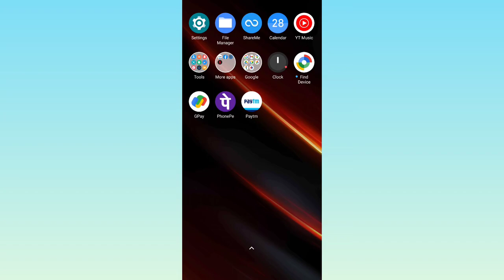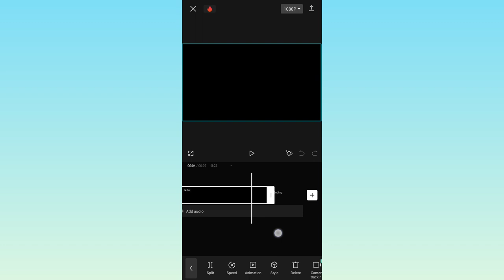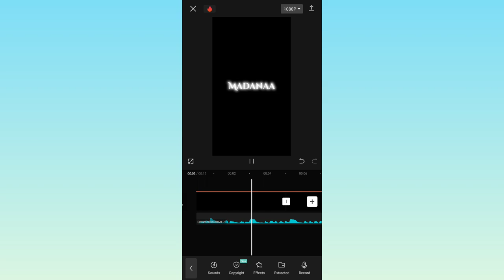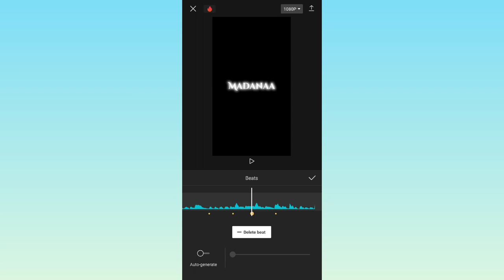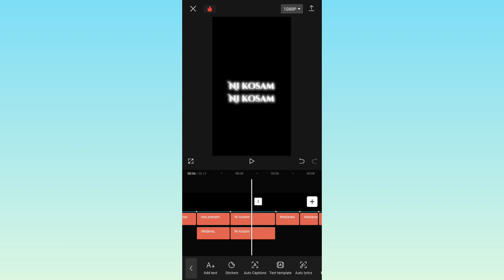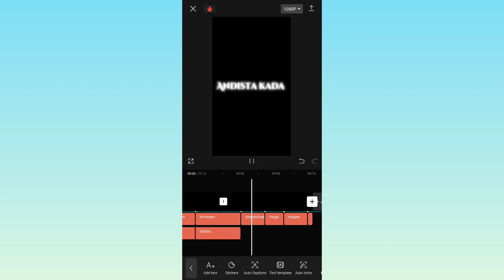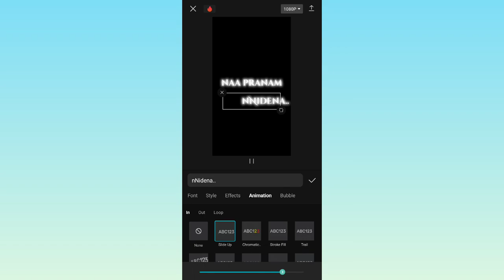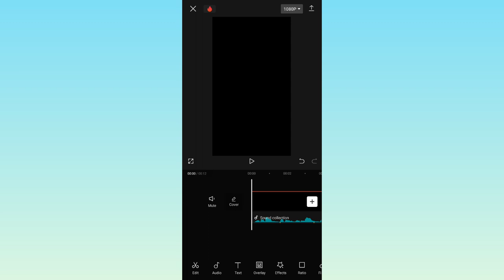🔥Trending Glow effect LYRICS video editing | capcut lyrics editing telugu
My Mobile
My laptop
My Green screen
My Tripod
My camera
My Ringlight